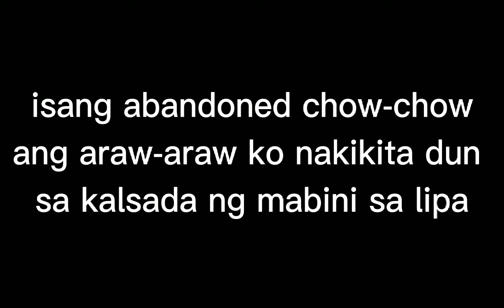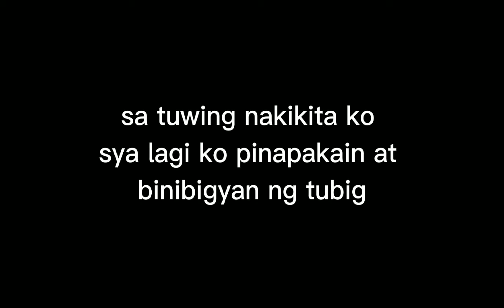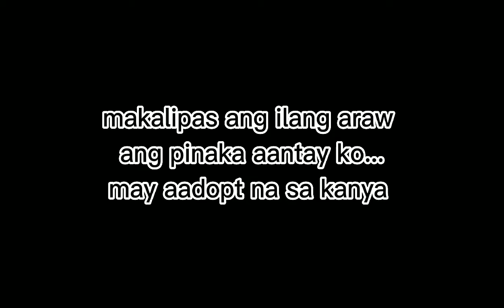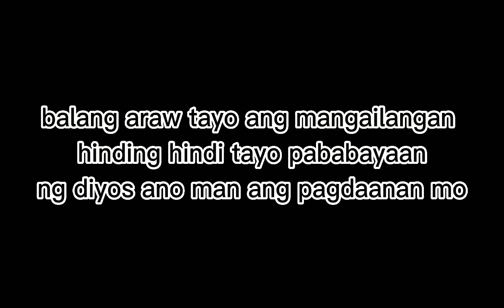animal rescue / abandoned chow-chow in lipa batangas